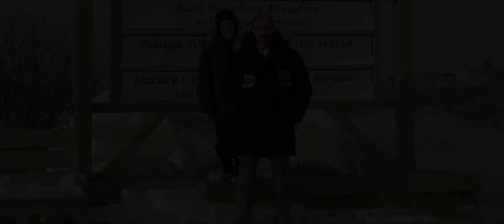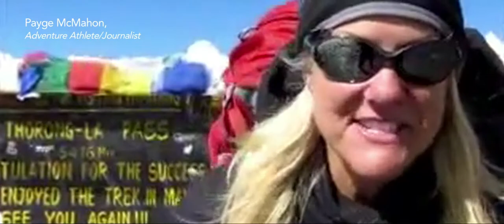Striving For Excellence | Canada Goose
Goose People strive for excellence. They achieve greatness. Their efforts, their journeys, and their stories inspire us and we're proud to have them as our ambassadors.